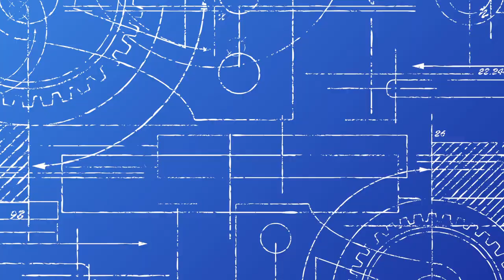Texas City High School 2021 UIL Show Trailer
This is the show trailer for the Texas City High School Band 2021 UIL Band Program entitled "Heist"